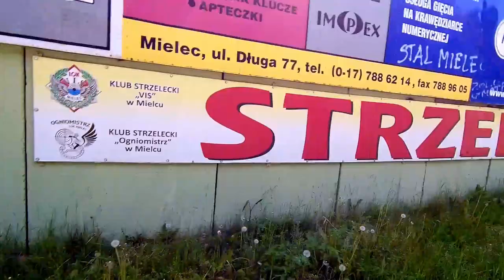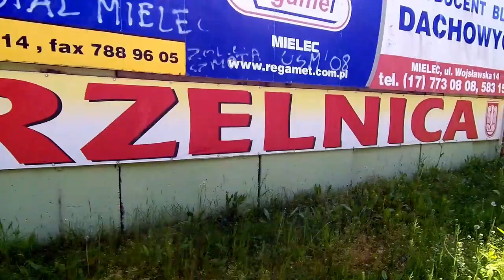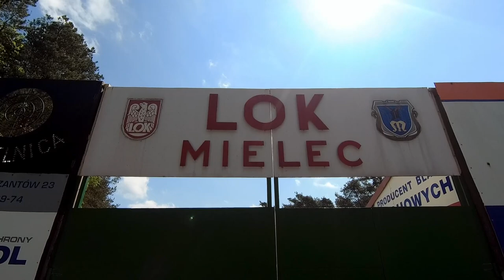Strzelnica LOK Mielec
„Misja Pokojowa” Mały wypad na strzelnice LOK Mielec.